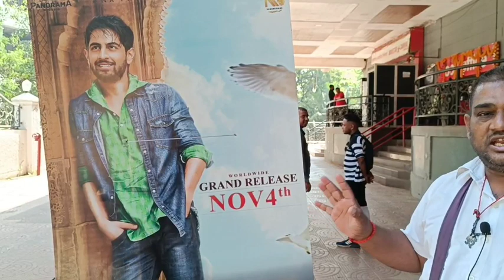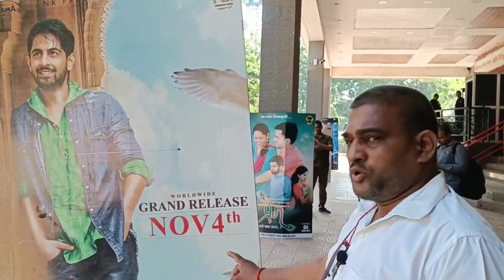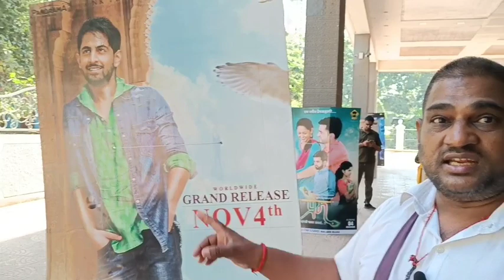Banaras movie first day first show Carnival Goregaon West Ram Mandir ke pass 1:30 baje ka show